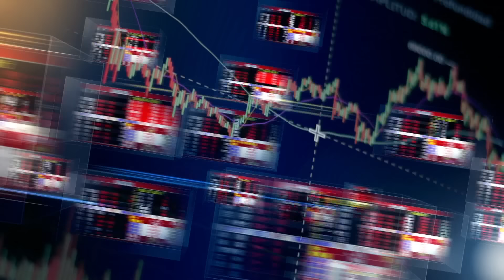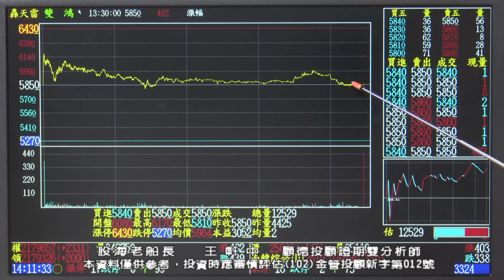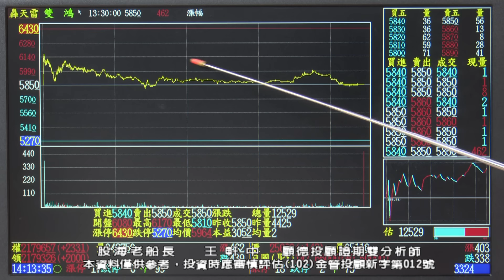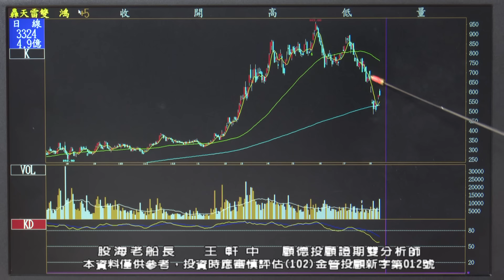20240814 王軒中 股海老船長